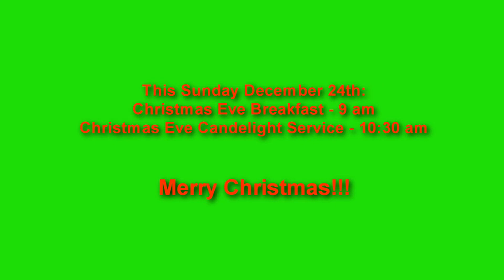NFBC Minute - Merry Christmas!!!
NFBC Minute Episode 25. Weekly previews of the upcoming Sunday message at Niagara Frontier Bible Church. Come visit us at 5287 Bronson Drive, Lewiston NY 14092. The discipleship hour is at 9 am and our Sunday Service is at 10:30 am with fellowship and refreshments in between. If you are looking for a church home, please come give us a visit.